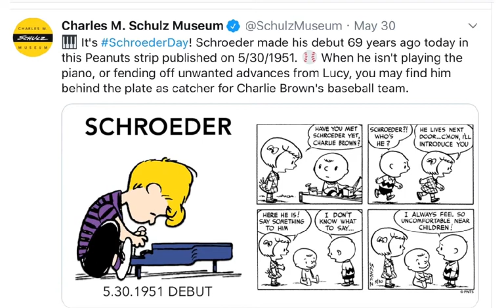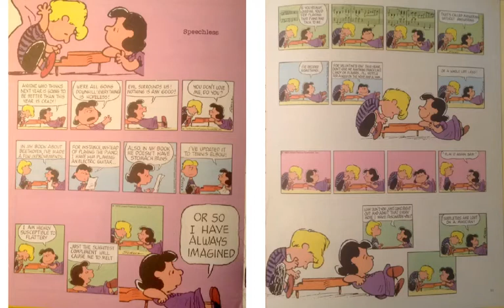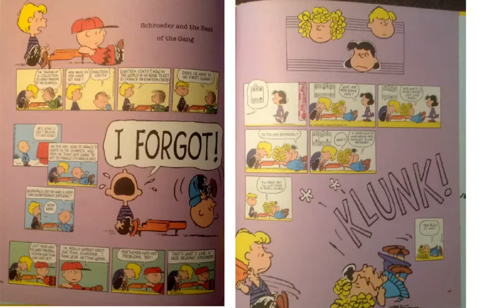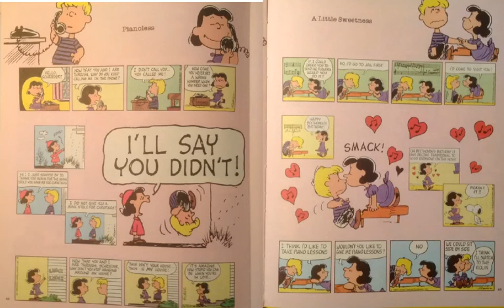SCHROEDER: Music is My Life by Charles M. Schulz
[featuring the PEANUTS gang]